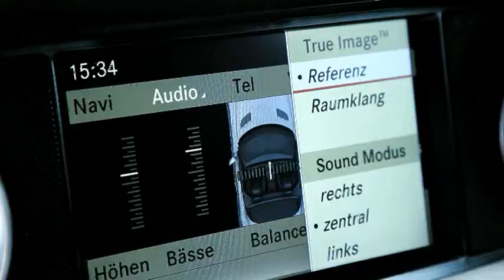Mercedes SLS AMG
מרצדס SLS AMG